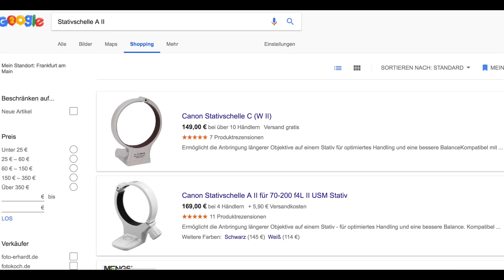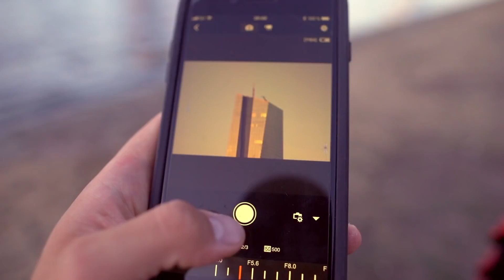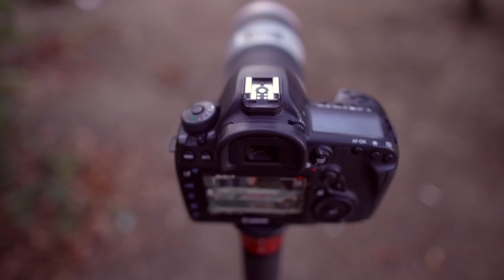Canon 70-200 f/4l IS II vs f/2.8l IS II USM | Welches ist das beste Teleobjektiv?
### VIDEOBESCHREIBUNG ###

Moin Leute und herzlich willkommen zum Review des Canon 70-200mm f/4L IS II USM vs. dem Canon 70-200mm f/2.8L IS II USM Objektiv.

+++ VORTEILE +++

1. Gute Verarbeitung
2. Gute Abbildungsleistung
3. Integrierter Bildstabilisator
4. Kann an allen Canon DSLRs genutzt werden (ab 1985)
5. Staub.- und Spritzwasserschutz

+++ NACHTEILE +++

1. Keine Stativschelle bei der 4er Version dabei (optional erhältlich)
2. Gewicht der 2.8er Version
3. 4er Version klappert

Viel Spaß,

Melanie & Daniel, Fabian, Roberto & Alissa

(Meine Kamera)
(Meine Actioncam)
(Mein Fisheye)
(Mein Wireless Mikrofon)

### SOCIAL MEDIA ###

### GM-Foto ###

GM-Foto GmbH
Taunusstraße 47, 60329 Frankfurt am Main
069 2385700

### DOWNLOADS ###